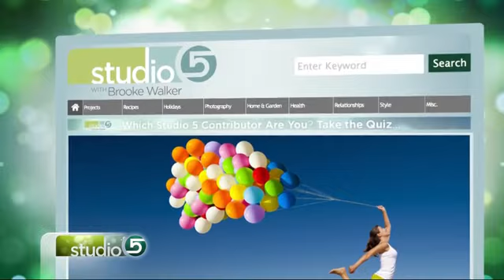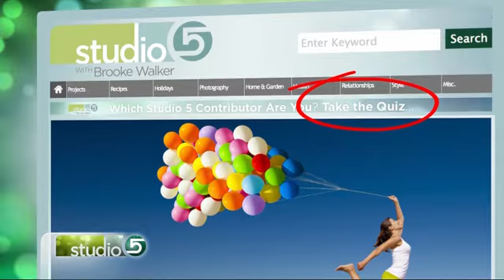Matt Studio 5 Dares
Aired May 12, 2014 Studio 5